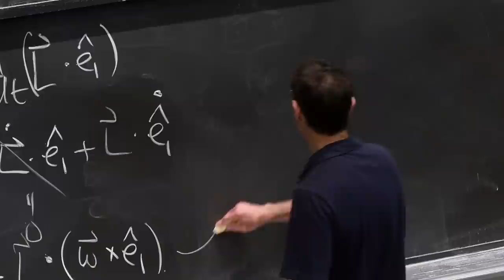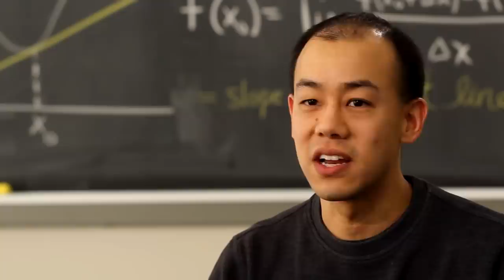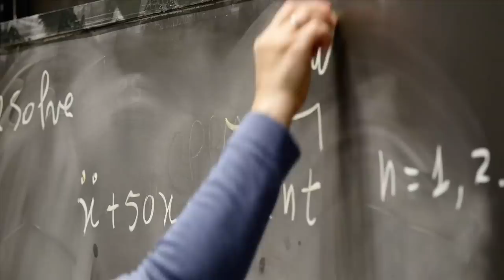Calculus 1A: Differentiation | MITx on edX | Course About Video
How does the final velocity on a zip line change when the starting point is raised or lowered by a matter of centimeters?  What is the accuracy of a GPS position measurement?  How fast should an airplane travel to minimize fuel consumption? The answers to all of these questions involve the derivative.

But what is the derivative?  You will learn its mathematical notation, physical meaning, geometric interpretation, and be able to move fluently between these representations of the derivative.  You will discover how to differentiate any function you can think up, and develop a powerful intuition to be able to sketch the graph of many functions.  You will make linear and quadratic approximations of functions to simplify computations and gain intuition for system behavior.  You will learn to maximize and minimize functions to optimize properties like cost, efficiency, energy, and power.

Learn more about our High School and AP* Exam Preparation Courses

Calculus 1B: Integration

Calculus 1C: Coordinate Systems & Infinite Series

This course was funded in part by the Wertheimer Fund.

*Advanced Placement and AP are registered trademarks of the College Board, which was not involved in the production of, and does not endorse, these offerings.